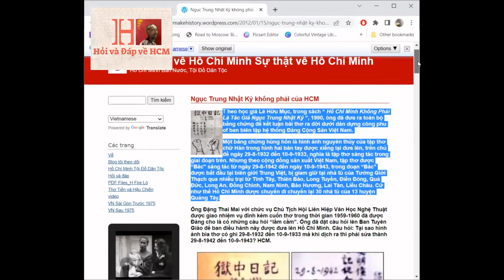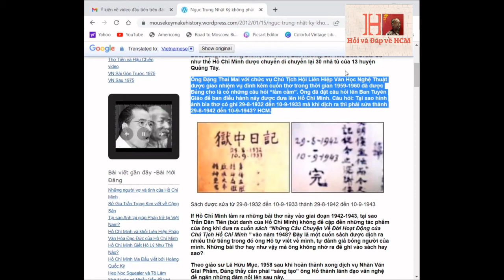Hồ Chí Minh không phải tác giả Ngục Trung Nhật Ký